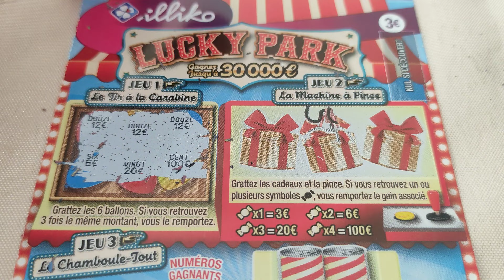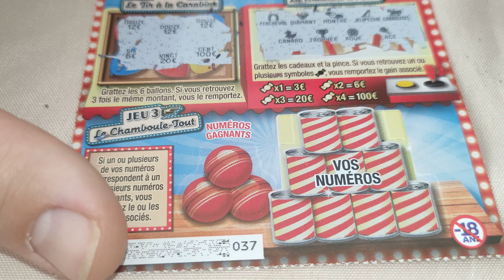LUCKY PARK ❤️ Winn